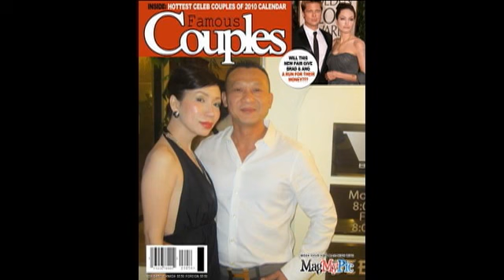Tiếng hát Lu Chánh Hương thứ năm ngày 21 tháng 6/2012 tại Bleu Club